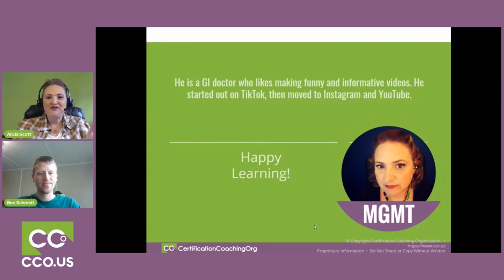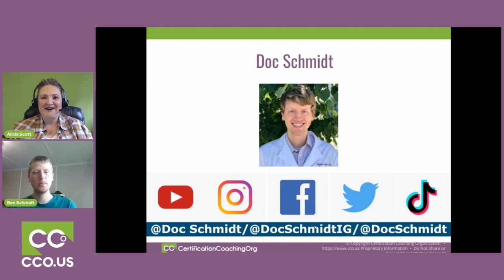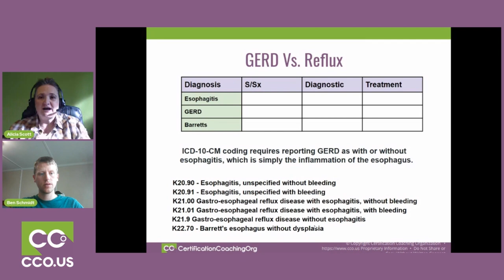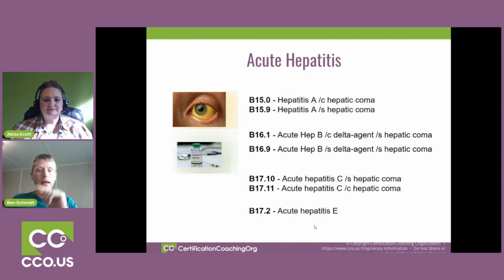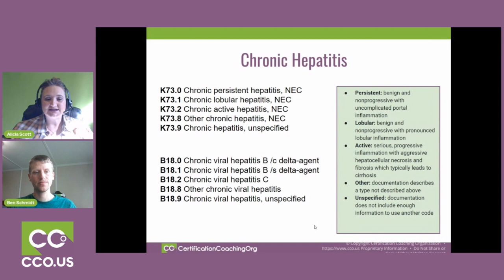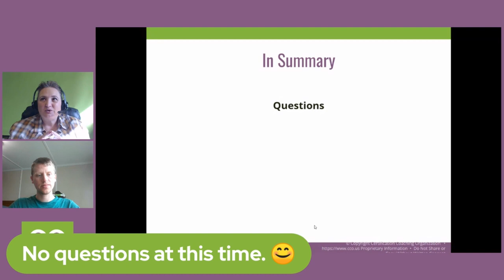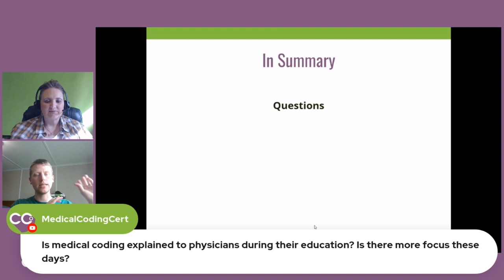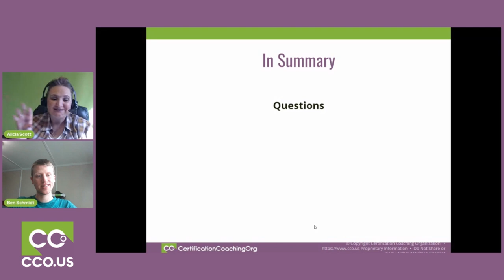Medical Coding for Gastroenterology with Doc Ben Schmidt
In this video, Alicia discusses medical coding for gastroenterology with Dr. Ben Schmidt.